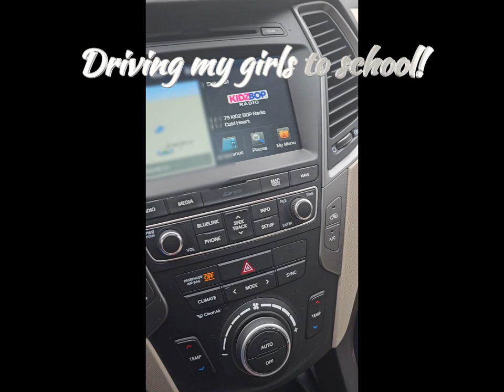Fitness, Youtuber and more ! | A day in my life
Hey, besties, I'm giving you a glimpse into my day as a fitness YouTuber.

Mornings start with taking the girls to school, then I hit my homegym for my full-body workout routine. After that, it's all about taking my daughter to volleyball and filming a short for my channel.

But it's not just about workouts and filming. I'm also passionate about healthy eating, so I'll be showing you how I make nutritious meals to keep me fueled throughout the day.

Join me on this journey to a healthy lifestyle, and let's get fit together!